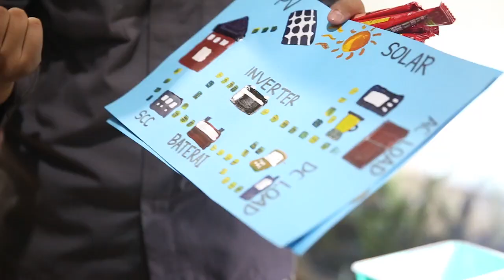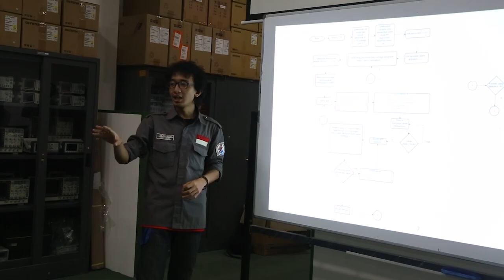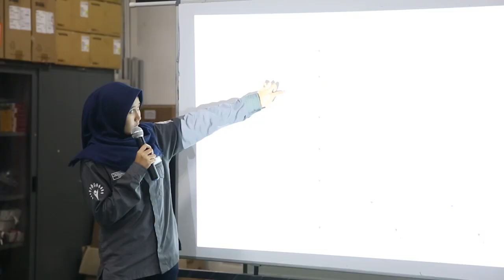Profil Program Studi Teknik Elektro Universitas Pertamina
Program studi Teknik Elektro mengembangkan keilmuan di bidang rekayasa, terutama rekayasa energi listrik, mempelajari tentang dasar dari sistem kelistrikan yang akan digunakan untuk menunjang teknologi industri.

Lulusan prodi Teknik Elektro dibutuhkan oleh industri-industri strategis, antara lain :
1. Profesi yang luas di bidang industri manufaktur dan energi;
2. Ahli bidang kelistrikan : desain dan kontruksi sistem kelistrikan, insinyur listrik industri, insinyur transmisi dan distribusi listrik, insinyur pembangkit listrik, manajer produksi kelistrikan, ahli perawatan dan perbaikan sistem kelistrikan, staf perawatan dan perbaikan sistem kelistrikan;
3. Manajer perawatan dan  perbaikan;
4. Tenaga pendidik sistem kelistrikan;
5. Konsultan; dan
6. Technopreneur.